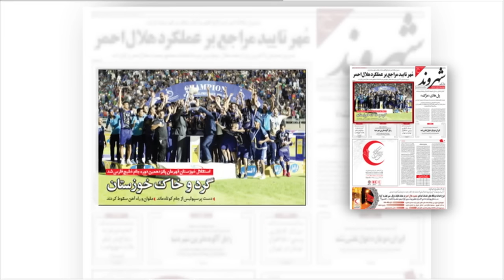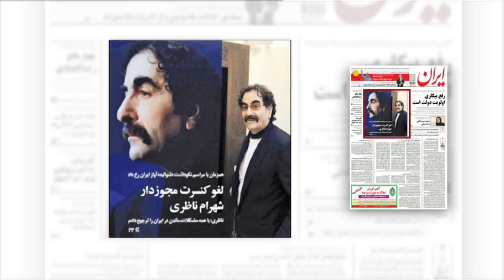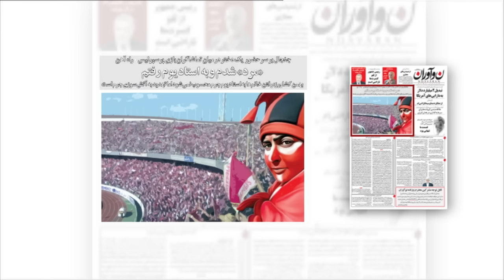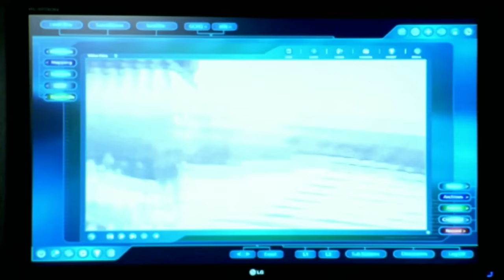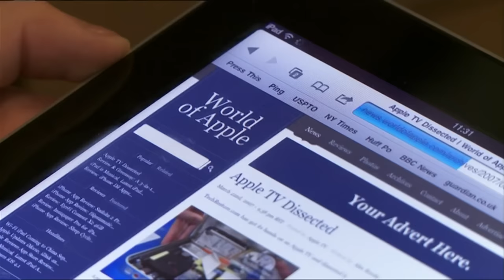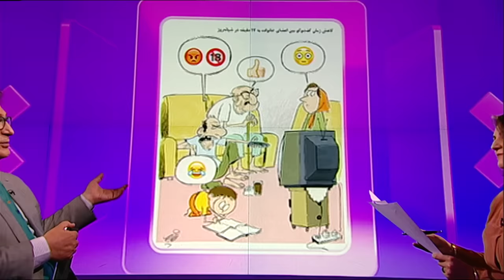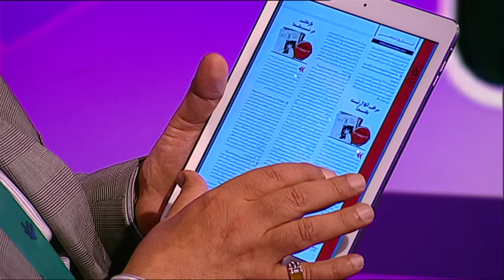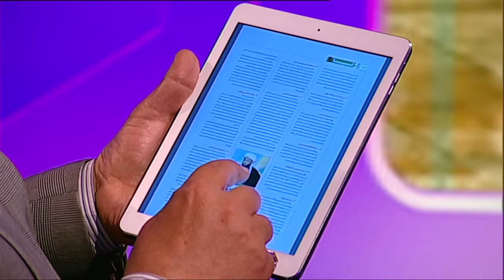دیدبان، مرور مطبوعات با مسعود بهنود